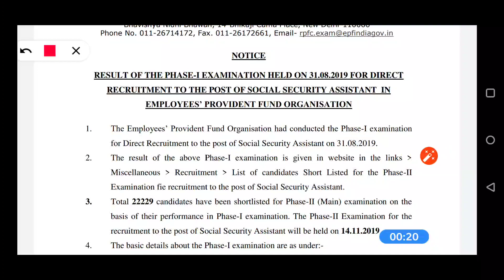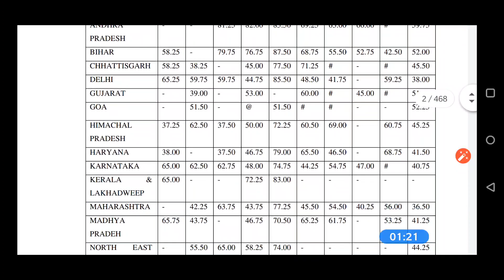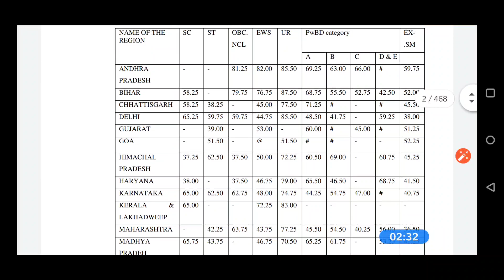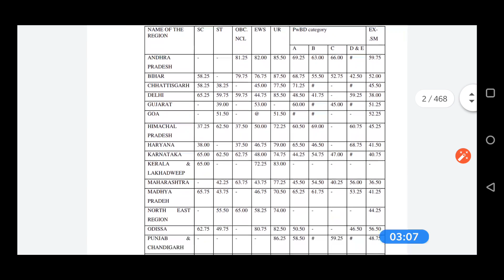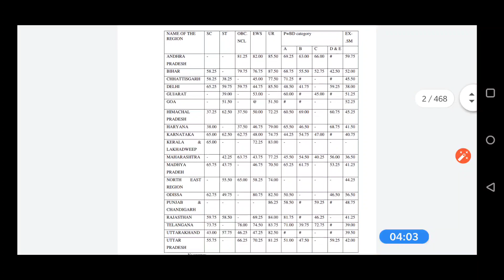Cleared Result EPFOSSA Prelim 2019 MainsExamDate CutOff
Click here for result